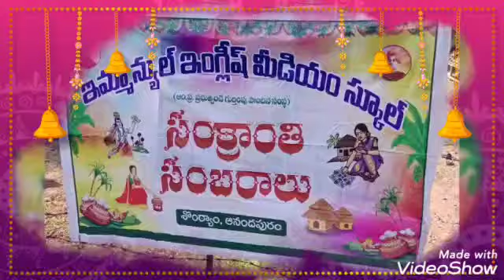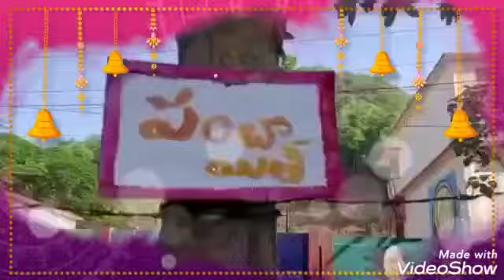Emmanuel English medium school Sontyam village, anandhapuram mandal.... sankranti sambaralu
Video from Bhuvana And Sravya